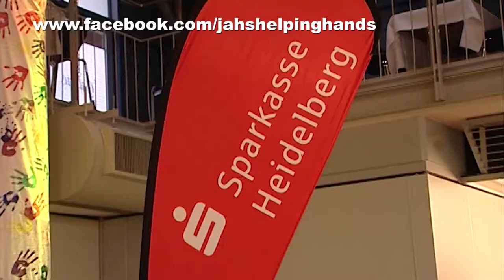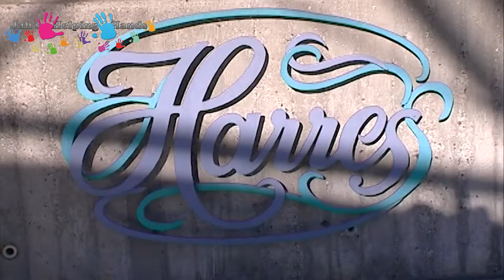St. Leon: Jahs HELPING HANDS - Benefiz für kranke Kinder im Harres